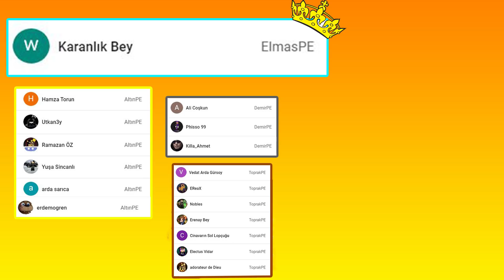HERKESE 0 PUAN VERDİ!! | Minecraft PE Yapı Kapışmaları [Just Build]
Sunucu : HiveMC Sunucular Kısmında Mevcut